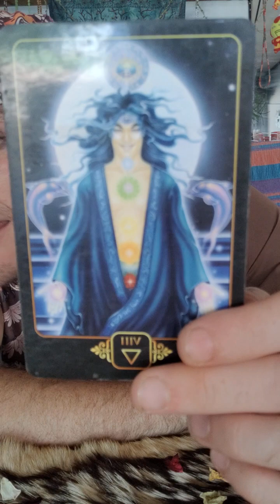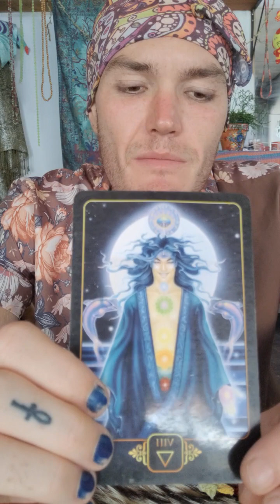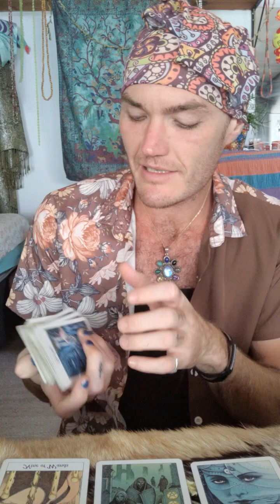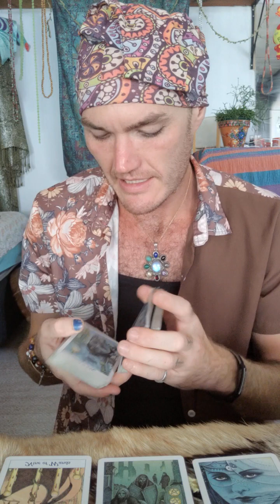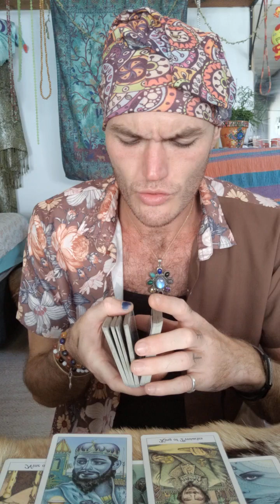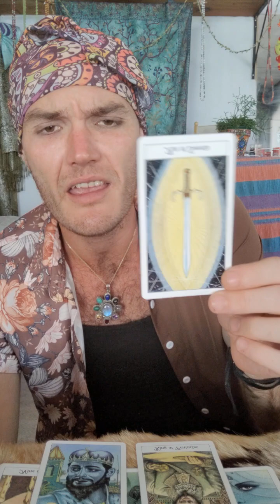Your Energy Is Becoming Much More Impenetrable - Don't Become Too Hard Though - Not Your Battles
You Are Still The Gift - Even If You Don't Want To Be🌈🌸🤗